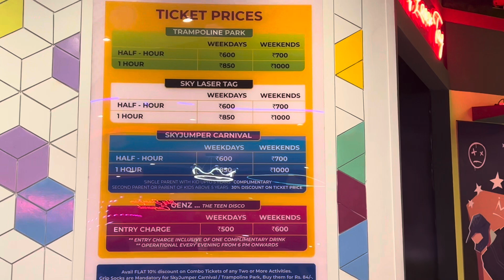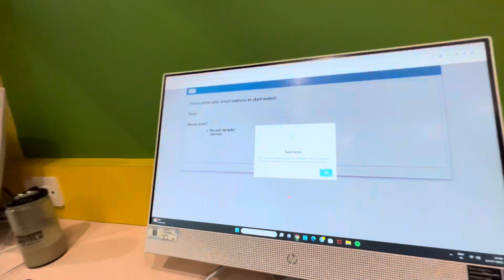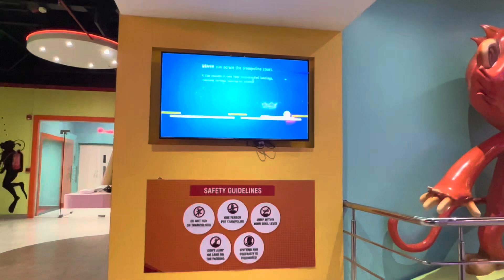A day in Bangalore Brigade Road | Trampoline Park Garuda Mall | Tibetan Vlogger